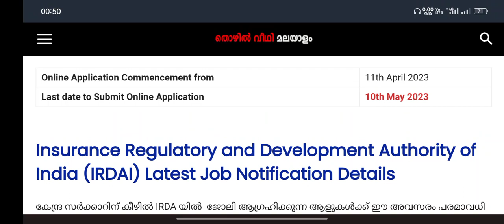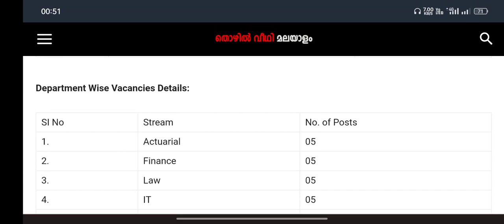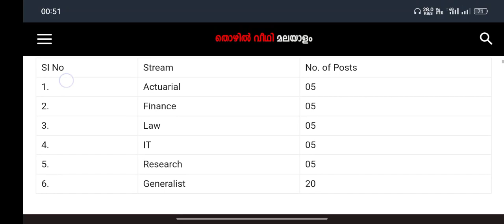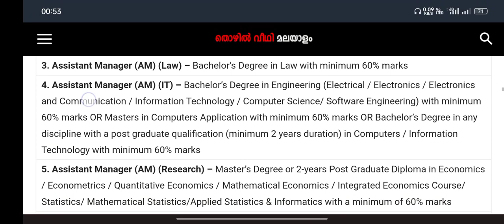കേന്ദ്ര സര്‍ക്കാര്‍ ഇന്‍ഷുറന്‍സ് വകുപ്പില്‍ ജോലി നേടാം | IRDAI Recruitment 2023